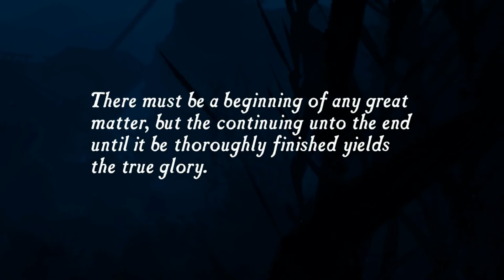Uncharted: Nathan Drake Collection Part 1 - A Journey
Will continue to mess around with audio as I continue the game.

1st Uncharted